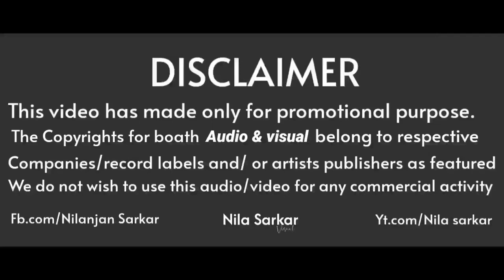Bullet Song Remix Video | DJ Manik 2023 | The Warriorr | EDM Drop Mix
Bullet Song Remix  Video | DJ Manik 2022 | The Warriorr |

Song – Bullet song
Movie -  The warriorr
Composed by Devi sri prasad
Singers -  Silambarasan TR & Haripriya
Lyrics – Tamil – Viveka
Label: Aditya Music Tamil

Puja Dance Collection Vol.9, dj manik,dj manik 2022,dj manik puja album,new dj, al of dance pat 10, puja dj song, durga special dj song, durga puja 2022 dj song